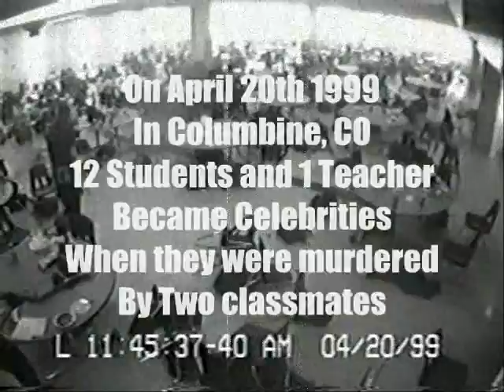Para Somnia Trailer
This is the intro to the Para Somnia Project. I'd like for this to act as a commercial of some kind, a promo spot. One of those things you see on very late at night, and you spend an hour or more trying to figure out what the hell it was supposed to be advertising. The answers are coming soon.